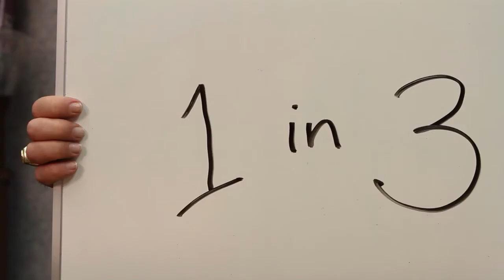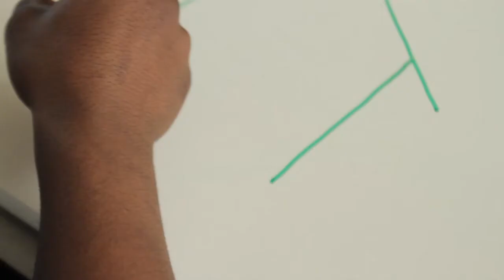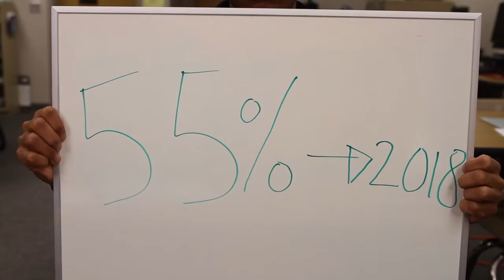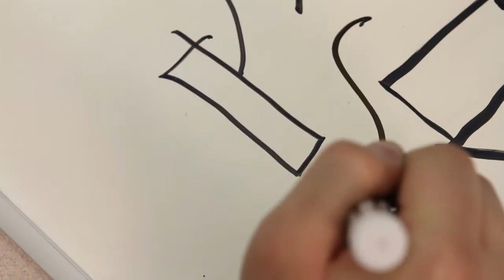TechPoint Foundation for Youth Greenhouse Initiatives & Purpose